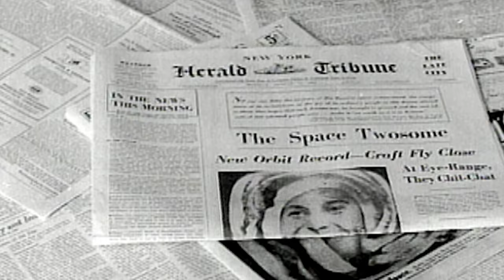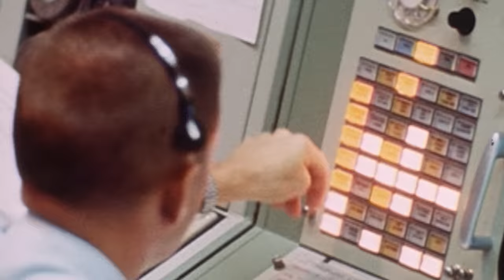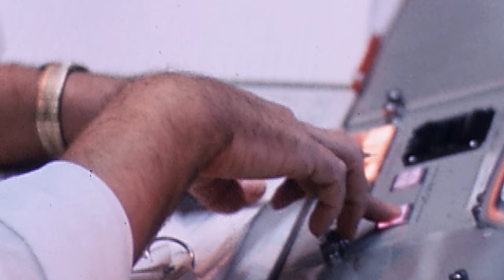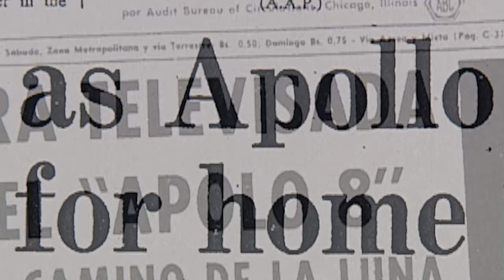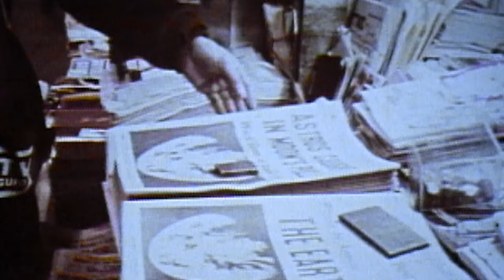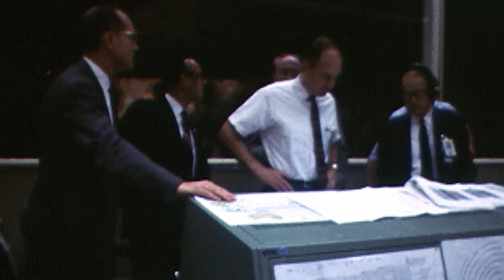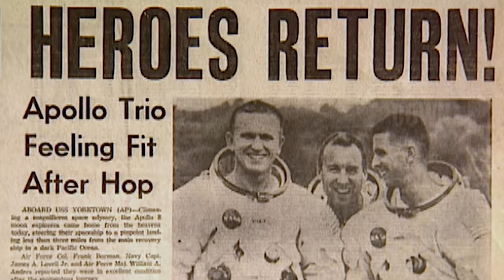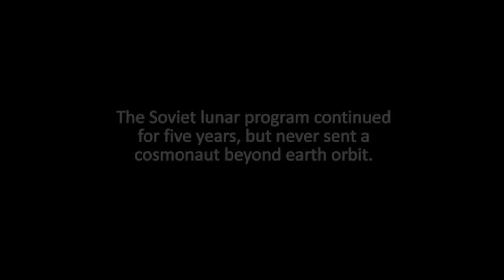Earthrise: The Against-All-Odds Mission Of Apollo 8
On Christmas Eve 1968, one of the largest audiences in television history tuned in to an extraordinary sight: a live telecast of the Moon's surface as seen from Apollo 8, the first manned space flight to travel out to the moon. The Historic Journey captivated people around the world. Many welcomed a technological triumph in space after a year marked by assassinations, riots, and war, but the mission's success was far from assured. The Apollo 8 astronauts had just four months to prepare for the risky lunar orbit, and catastrophic failure would have brought a halt to America's goal of putting a man on the moon before the end of the decade. This definitive account of mankind's first journey away from earth's gravitational hold recounts the flight many consider to be NASA's most daring and important. Interviews with Apollo 8 astronauts, their wives, mission control staff, and journalists take viewers inside the high-stakes space race of the late 1960s, with rare footage and audio. In this expanded director's cut, the film reveals how a bold decision by NASA administrators put a struggling Apollo program back on track, and changed the way the earth was viewed forever.